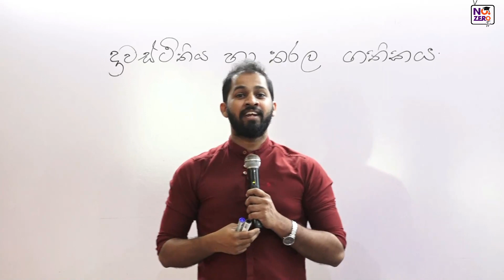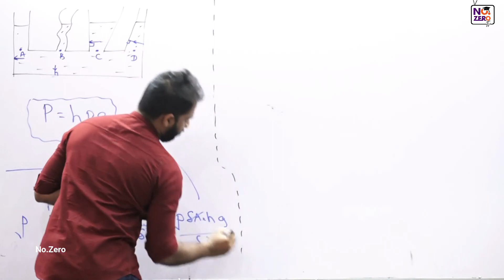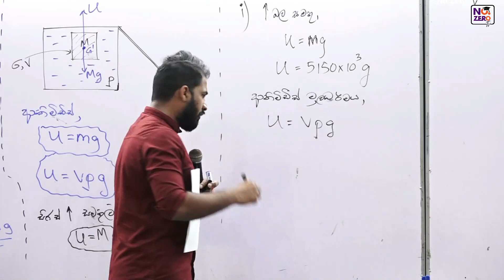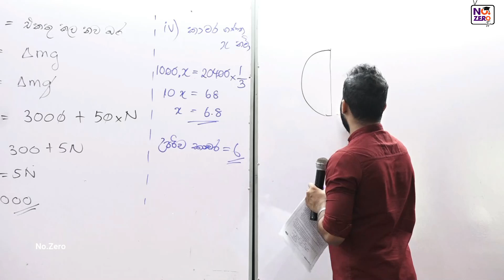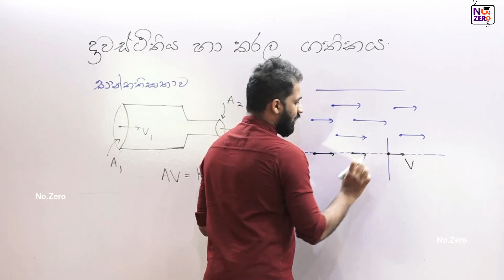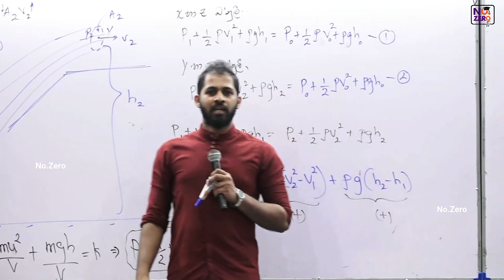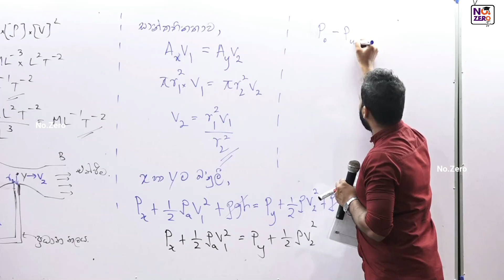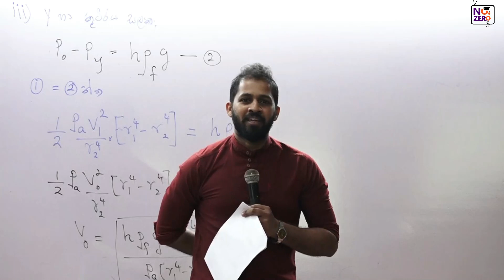A/L සත්කාරය | No. Zero Physics - 02 | Isuru B. Rathnayake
Special Credits: Kasun Kodithuwakku